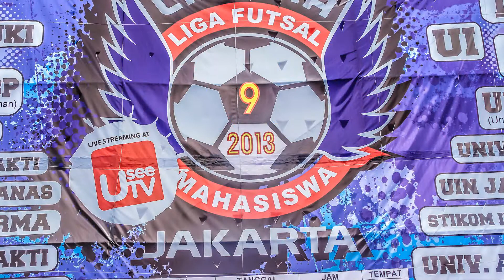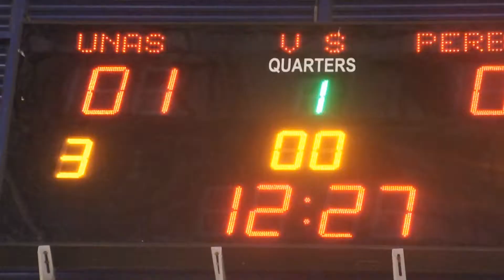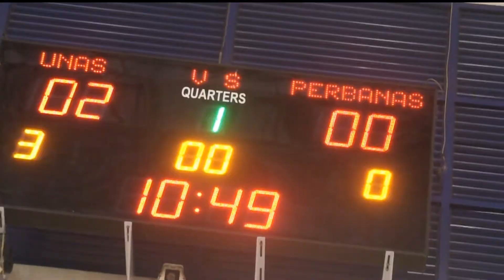Futsal LIFUMA 2013 - 8 BESAR : PERBANAS vs UNAS (Bag 1)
Babak 8 besar LIFUMA 2013 , antara Perbanas vs Unas, pertandingan yang menarik dan keras tapi seru didukung oleh supporter masing2 team yang FANATIK .. !